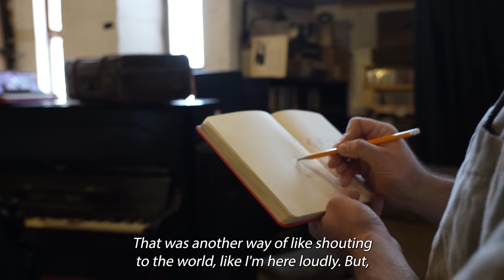Jewish Artist Saved by Jesus | Dima's Testimony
Dima shares his gripping testimony of life without an earthly father and who found his eternal father and faith in Jesus. Dima is a Jewish believer in Jesus and this is the testimony of his journey of faith. Dima is a brilliant artist and is currently serving with Jews for Jesus Israel as an animator and content creator.